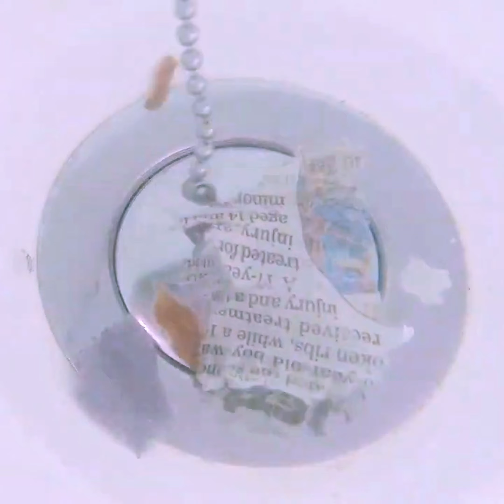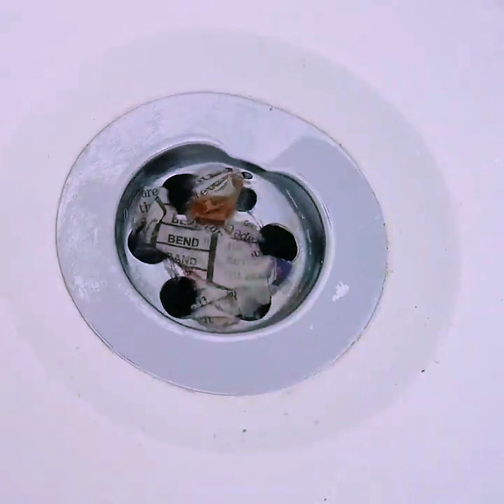🫧 Relaxing Sounds of Pulling the Plug on This Channel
Don't worry, it's not plumbed in, no pipes were harmed in the making of this underwater ASMR video :)